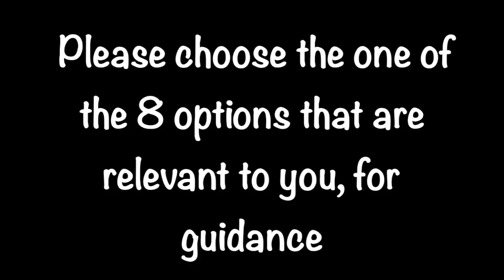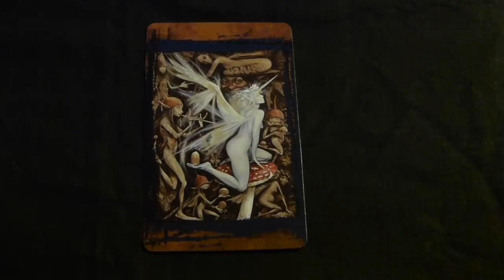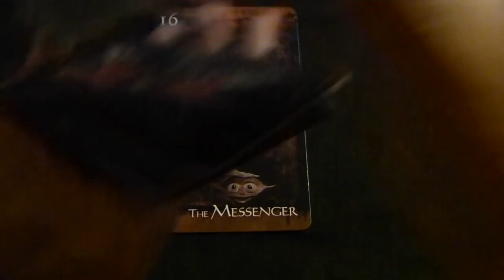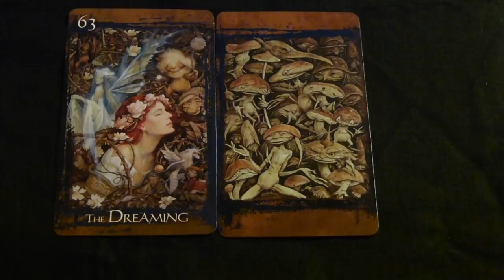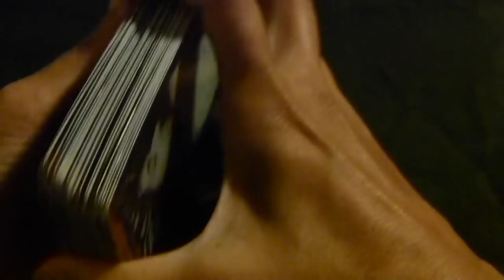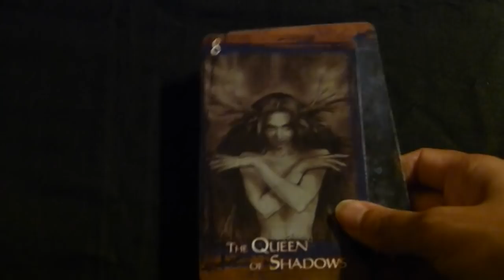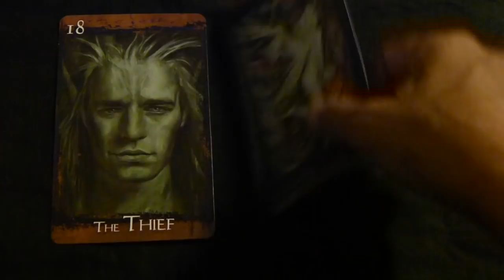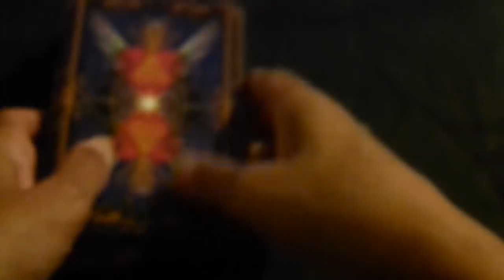Pick a Number 1-8: Oracle Card | Every Love Scenario | Timeless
Today we are seeking an oracle card for guidance for various love situations. Please identify the situation(s) that are specific to you and go directly to your timestamp.

Please pardon the audio.

Time stamps:
#1: Single folk, looking for love, future love - 2:40
#2: No contact, Blocked, Ghosted - 9:17
#3: Recent separation/disagreement - 14:04
#4: Uncertainty, Back and Forth, Non-committal - 18:18
#5: Are you losing interest in your love? 22:22
#6: Married, Partnership - 24:32
#7: Love triangle - 29:10
#8: Long separation, Not in your life, Deceased 33:56

Blessings Abound.
Love,
Shalin